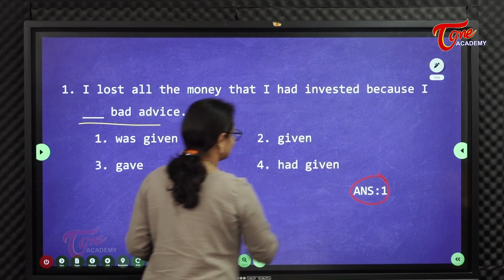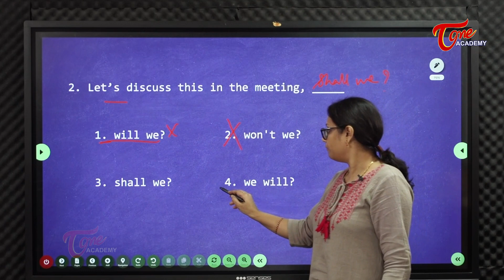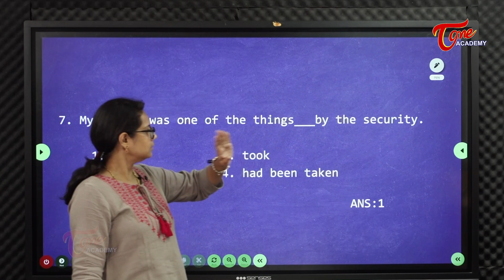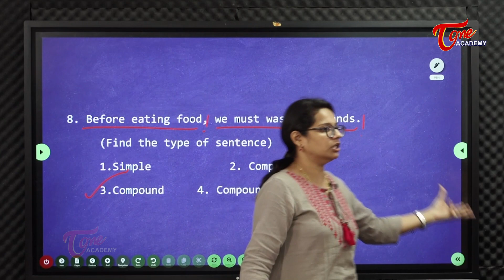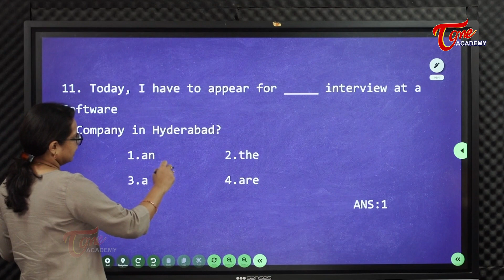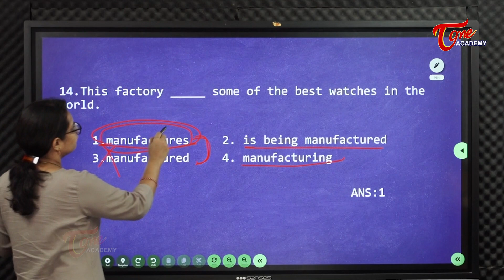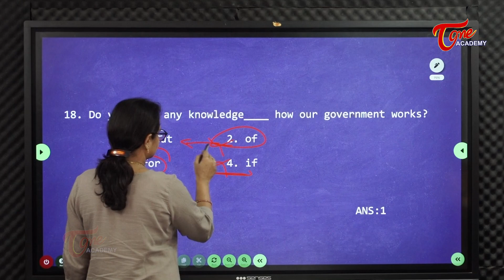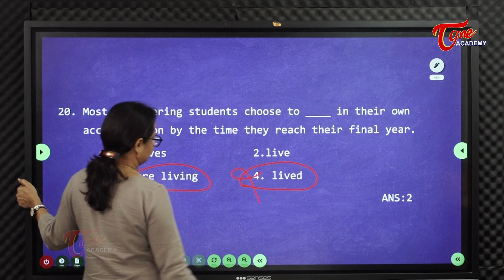TSPSC Previous Year Questions | Solutions With Explanation | English - Part 2 | Tone Academy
This video discusses the Key for the General English Section of Telangana State Public Service Commission.